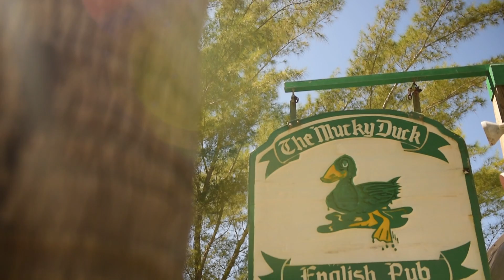2016 Island Hopper Songwriter Fest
It doesn't get any better than the live music, intimate venues and beach views at Island Hopper Songwriter Fest! Check out our 2016 recap video and join us for the next songwriter fest on The Beaches of Fort Myers & Sanibel.